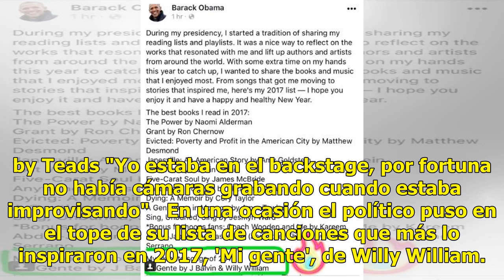'¿Quién no ama a J Balvin y al reggaetón?' pregunta Barack Obama en evento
A Barack Obama le gusta el reggaetón, y lo dejó en claro durante un evento público donde hablaba de las votaciones.  El caso es que durante su discurso el ex Presidente dijo: "¿Quién no ama a J Balvin y al reggaetón?" AdChoicesADVERTISINGinRead invented by Teads "Yo estaba en el backstage, por fortu...